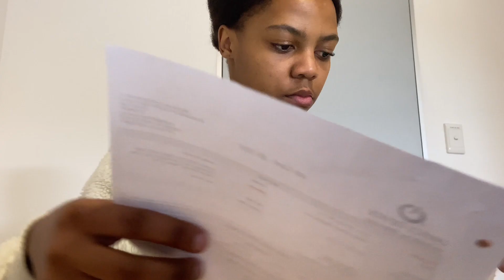A bit of shopping 🛍️| work chronicles | How I use Pinterest to promote my YouTube channel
If you reading this thank you so much for being here. Enjoy the vlog and comment what you think.

- sincerelymihle

Spend the day with me, blogger, new, creator, South African YouTuber, hair, natural hair, wash day routine, aspiring copywriter, content creator, influencer, shopping, fashion.